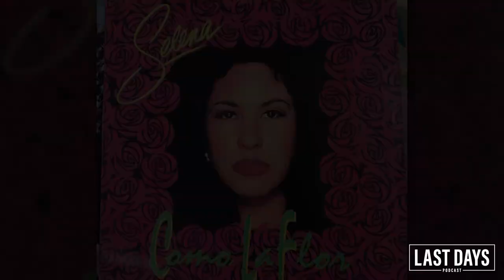Ep. 13 - Selena | Last Days Podcast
On March 31, 1995, Selena – 23 years old and on the verge of superstardom – was shot and killed by her former employee and best friend, and the world was left to wonder why it had happened, and what might have been for one of the most beloved young artists in the history of music.

Hosts: Jason Beckerman & Derek Kaufman

About TMZ Audio Network:
The TMZ Audio Network brings its signature brand of timely reporting to the audio world. The network features a lineup of weekly and daily shows, a mixture of original content and daily show casts, offering fans a new way to stay up-to-date on all the latest celebrity news, breaking stories and pop culture.